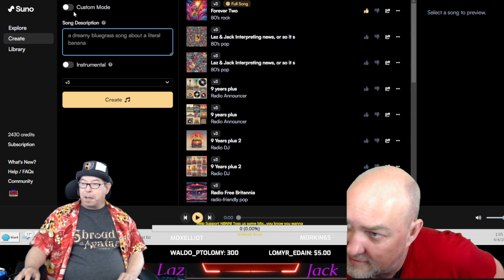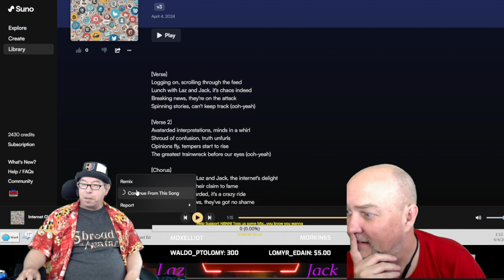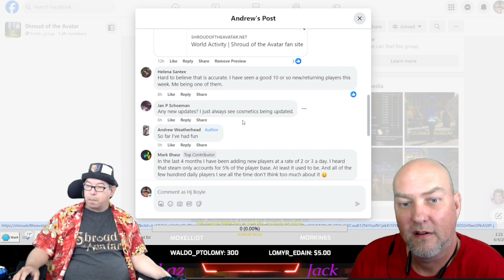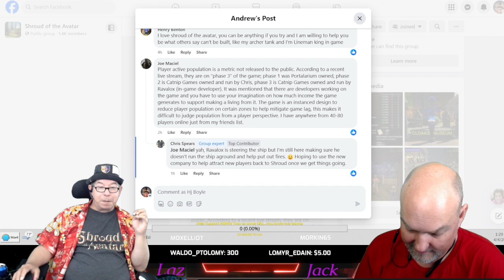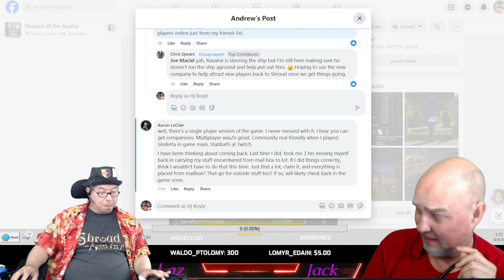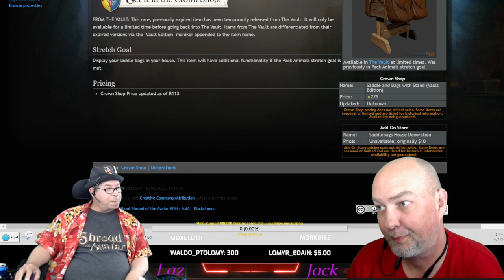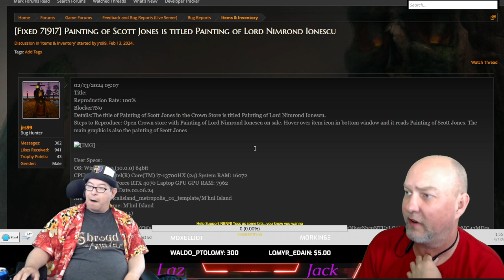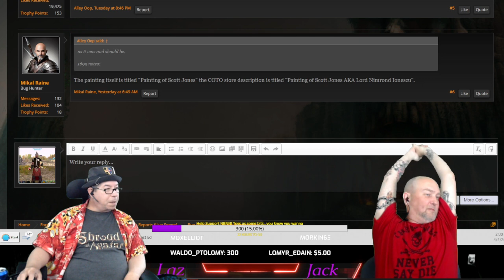Shroud Of The Avatar: Lunch With Laz & Jack 04/04/2024